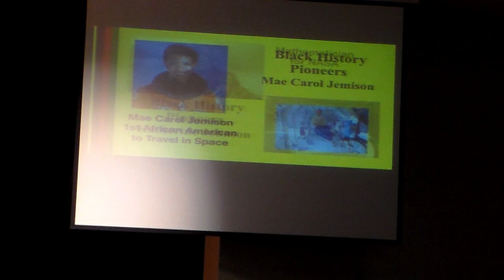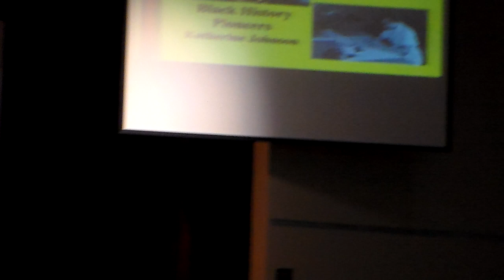2019 Black History Month Celebration - Part 2